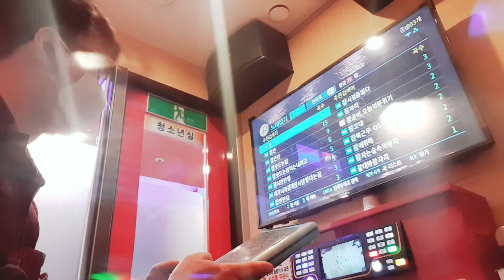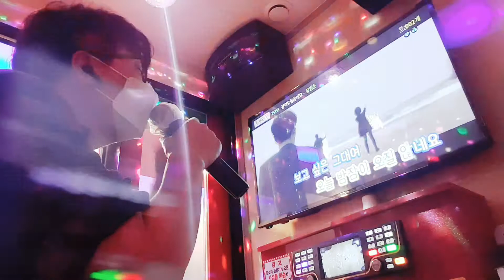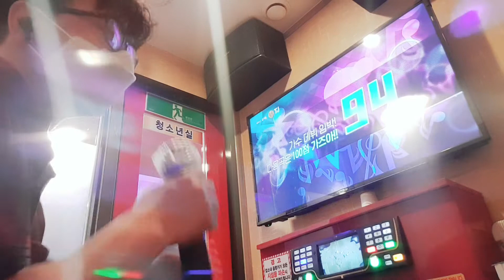잠이 오질 않네요 장범준 곡(연습중 2번째 부름🙇‍♂️🎙🙇‍♂️)